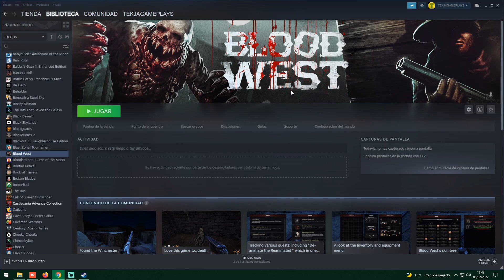BLOOD WEST (PC) [3250] COMO DOOM, PERO EN EL OESTE | GAMEPLAY ESPAÑOL